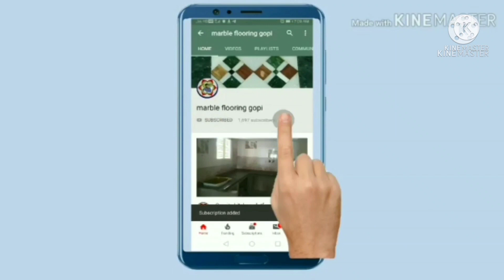how to bathroom wall tiles in marble flooring Gopi